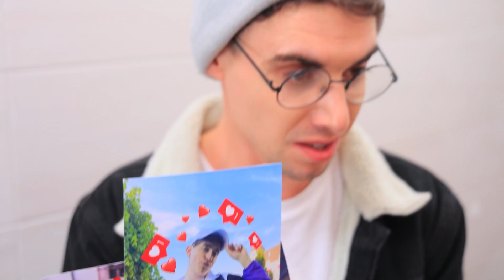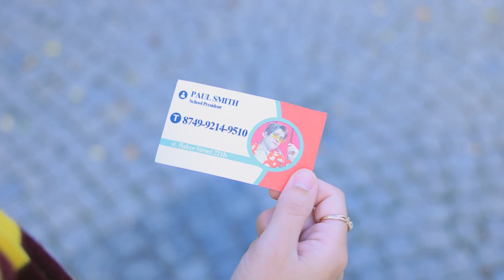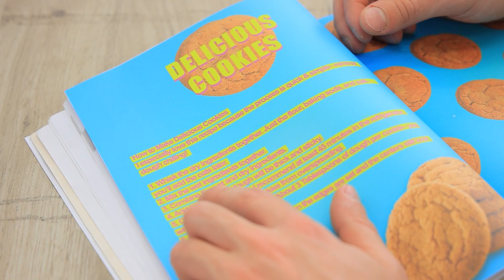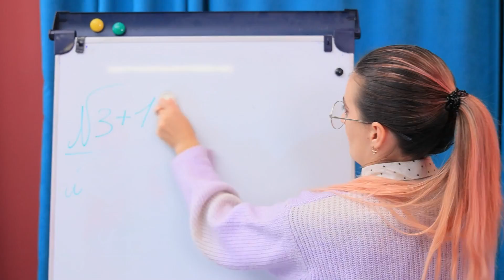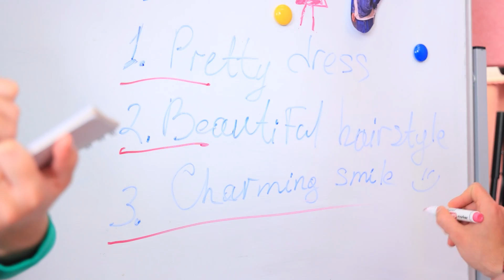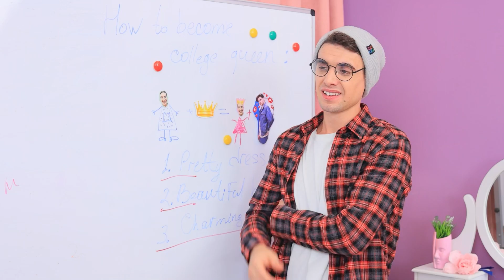Robię z Mojej Siostry Królową Szkoły! Jak Stać się Popularnym w Szkole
Nicole i Freddy są tak różni, jak tylko może być rodzeństwo! Co możesz zrobić dla miłości? Freddy uczyni z Nicole królową balu! Więc Paul się zakocha!